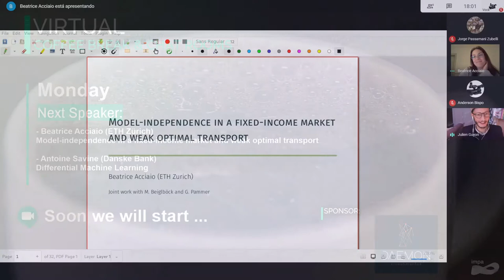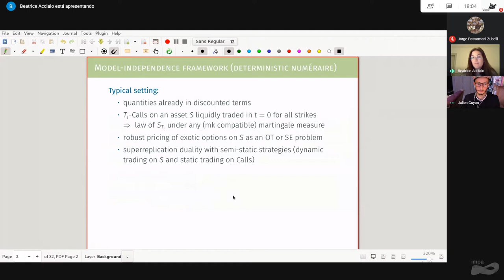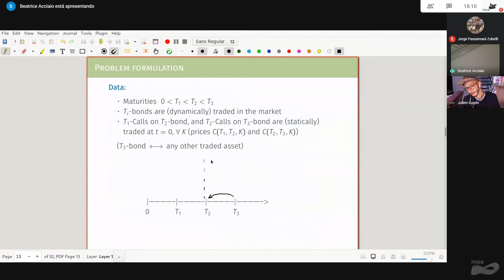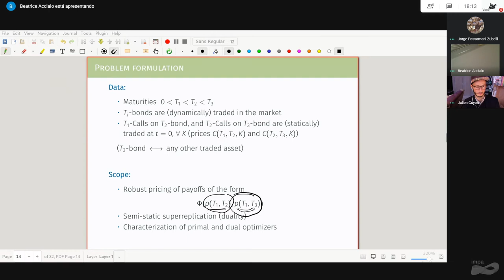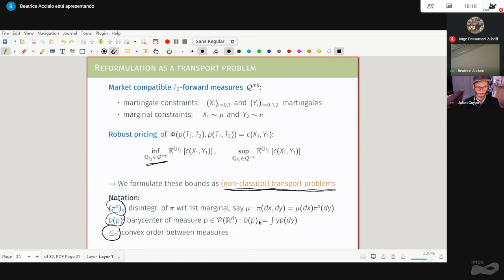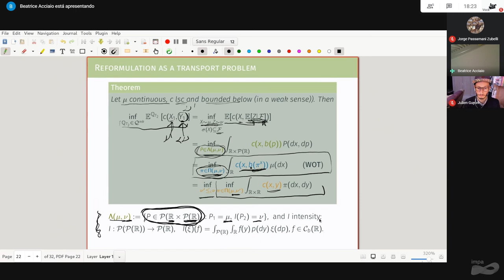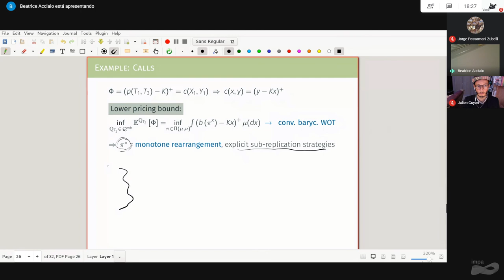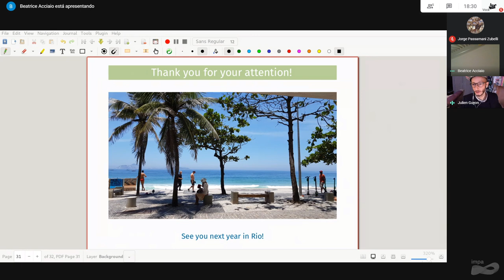Research in Options 2020 - Beatrice Acciaio - Model-independence in a fixed-income market and...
Speaker: Beatrice Acciaio (ETH Zürich) - Model-independence in a fixed-income market and weak optimal transport

This is the fifteenth conference hosted by IMPA’s group on Math Finance on the subject. It is a follow up of the highly successful previous editions. Each one had in its attendance about 100 participants evenly spread from academia and industry. This year we will focus on different aspects of mathematical finance including (but not limited to) option pricing, fixed income, volatility trading, real options, commodities, algorithmic trading, portfolio and risk management.

Scientific Committee:
Marco Avellaneda (New York University)
Bruno Dupire (Bloomberg & New York University)
Luciano Irineu de Castro (IMPA)
Roberto Imbuzeiro (IMPA)
Alfredo Iusem (IMPA)
Jorge Zubelli (Khalifa University)

Local Committee:
Alfredo Iusem (IMPA)
Roberto Imbuzeiro (IMPA)
Yuri Saporito (FGV)
Max Souza (UFF)
Rodrigo Targino (FGV)

Organizers:
IMPA
Khalifa University

DAEMON investimentos